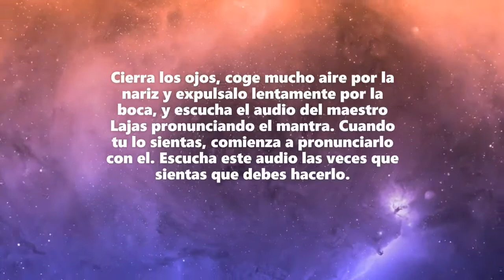Mantra de mucho poder para atraer los ángeles de protección.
Mantra de mucho poder para atraer los ángeles de protección. Cuando hayas perdido a un familiar, cuando tengas un problema que se va de tus manos, el maestro Alberto te ayudará. Lo más importante es tu fe.